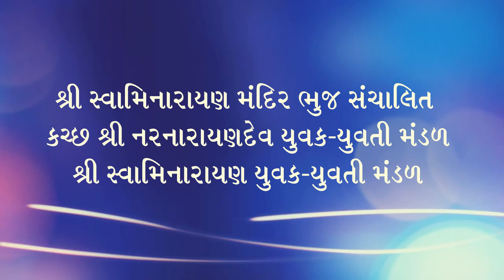Shree Narnarayan Dev Jayanti | Swami Vedant Swarupdasji